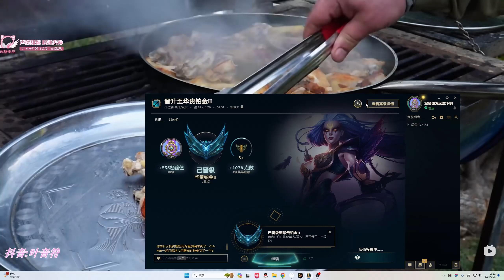【國服第一皇子 叶音符】皎月打野 開局卡了逆風環節！鐵男很克制皎月 所以看到他就得走！(vs 布蕾爾 Briar) - S14 Diana Jungle